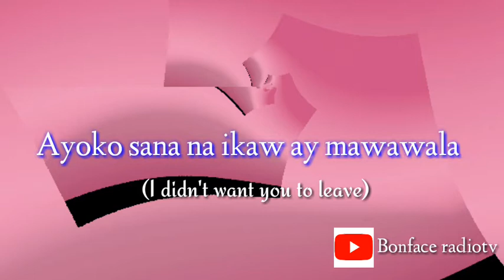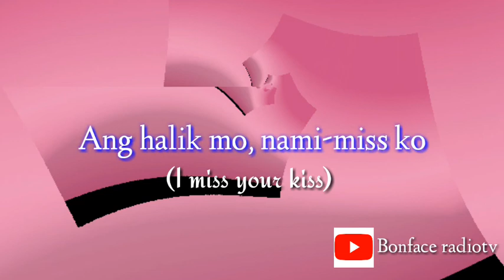THE BETRAYAL SWITCH TV THEME SONG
This song compose of the phillipino lyrics and translation into English. Enjoy!